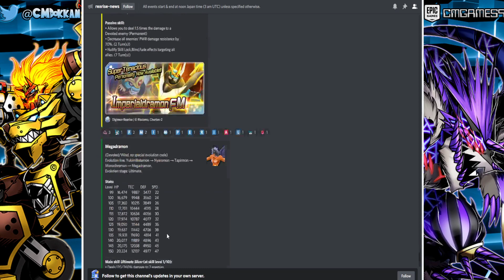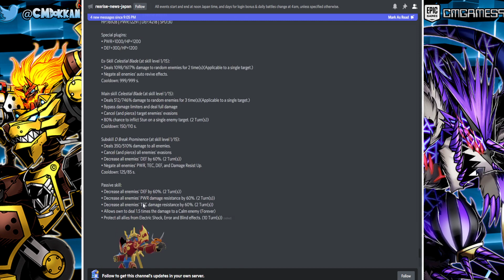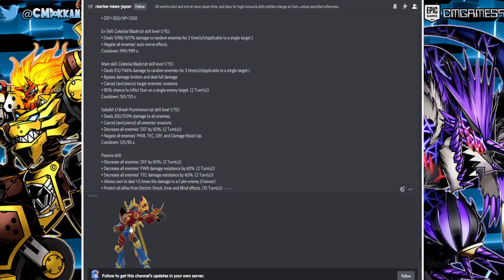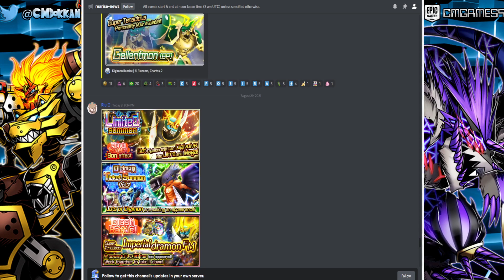¡SUSANOOMON ESTÁ ROTO! Y OTRO GLOBAL SHAFT... | Digimon ReArise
Se han filtrado más detalles de lo que estará llegando a ambas versiones de Digimon ReArise.⬇️⬇️⬇️⬇️⬇️

CMGAMES9